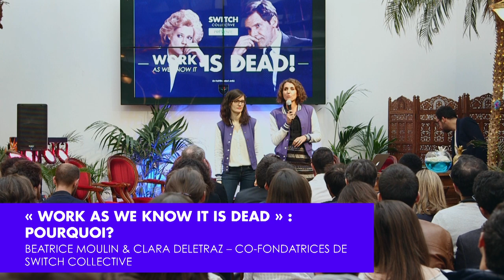WAW #2 - "Work as we know it is dead" : Pourquoi ? - Béatrice Moulin et Clara Delétraz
Switch Collective c'est quoi? Pourquoi avoir créé le cycle de conférence "Work as we know it is dead"?